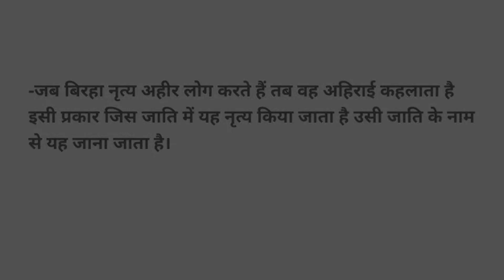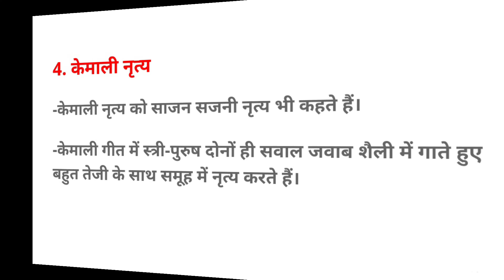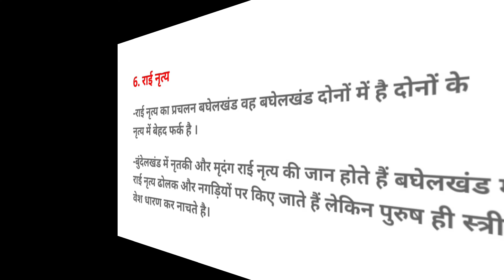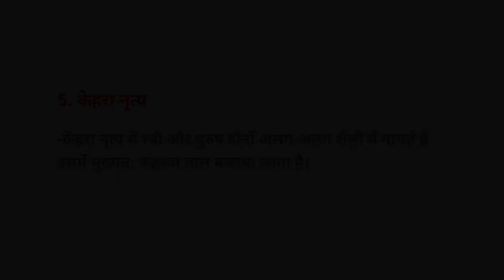बघेलखंड के लोक नृत्य, मध्यप्रदेश की लोक कलाएं | Baghelkhand ke lok nritya, Hindi Foundation BA, BCom